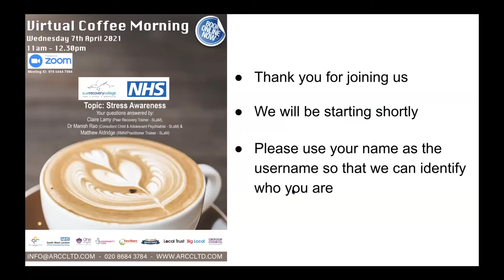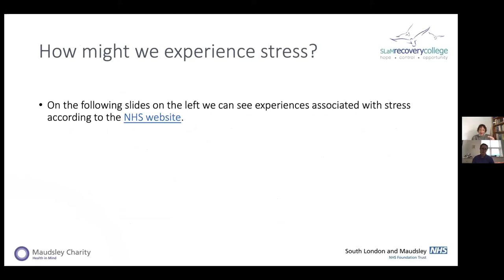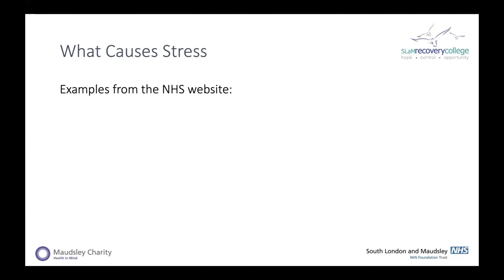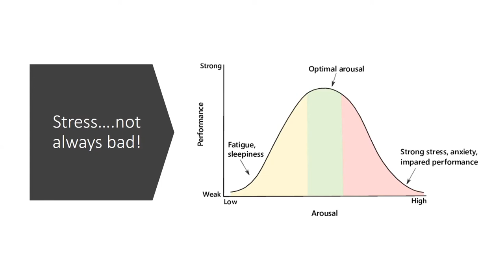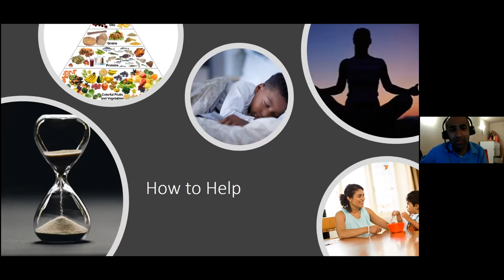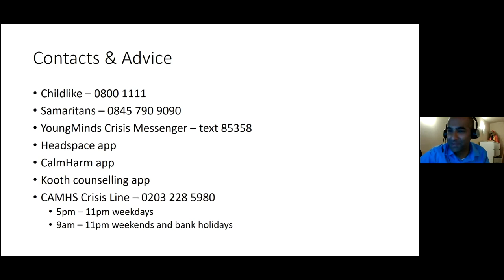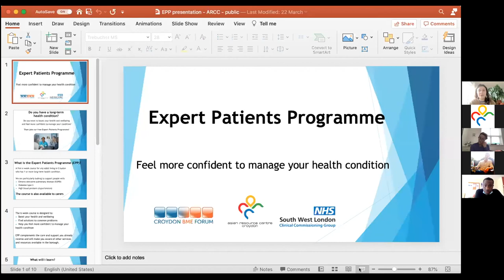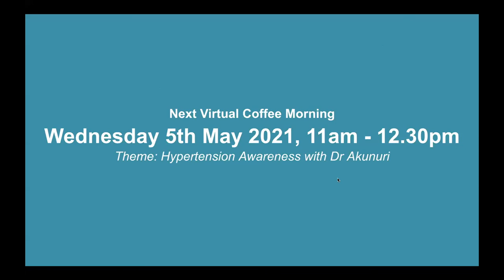Stress Awareness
Virtual Coffee Morning